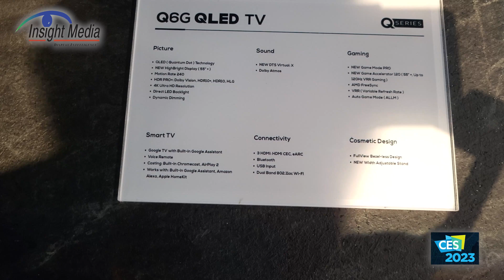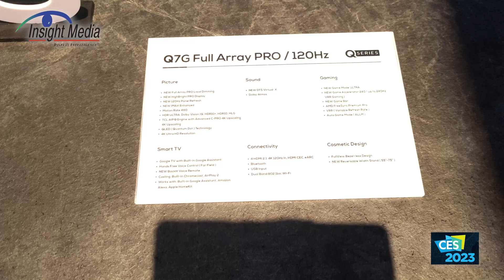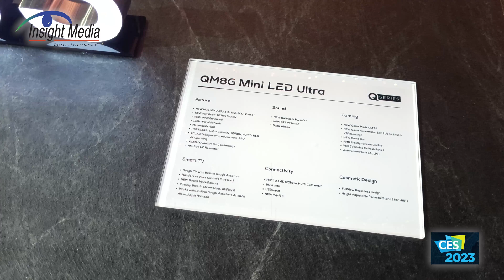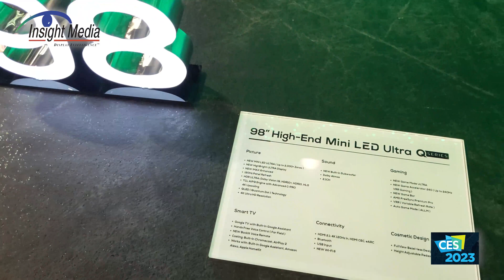CES 2023 TCL's 2023 4K TV Line up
Starting with the entry level qauntum dot series is the Q6 (C6 in the EU). These feature 56/60 Hz panels in sizes from 43" to 85". What is unique and new for TVs 55" and bigger is a new gaming feature that allows the user to run the display in 4K/60 Hz mode or 2K/120Hz mode. The latter allows the gamer to choose speed over resolution. These are Google TVs.

Stepping up to the Q7 (C7) series means moving to a native 100/120 Hz panel and an upgrade to full array local dimming, IMAX enhanced, Pro 4K upscaling. The dimming zones increased from 500 to 700, depending on screen size. Screen sizes are 55, 65, 75, 85, and 98 inches.

The QM8/C8 is the flagship. This moves to miniLEDs in the backlight with up to 2300 dimming zones. The design is now OD5 which means a 5mm separtion between the LEDs and the LCD. The number of zones and luminance increases but we did not get the details. Screen sizes are 55, 65, 75, 85, and 98 inches.

All TCL Q/C series TVs offer a full range of HDR support (DV, HDR10, HDR10+, HLG), multiple audio formats (Atmos and DTS-X), gaming features (AMD FreeSync, VRR, ALLM, GameMode Pro or Ultra) and dual band Wi-Fi 802.11ac (except QM8/C8 which gets Wi-FDi 6). These are Google TVs.

Interestingly, TCL says they will offer 144Hz panels for the EU in the C7 and C8 range, but only 120 Hz panels for the U.S. This seems strange to downgrade for the U.S. where gaming on a TV is just as important as in the EU.